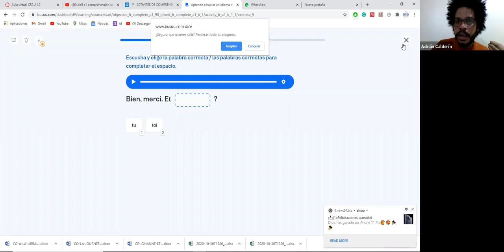#1 Tutoría Aula Virtual A1.1 con Prof. Adrián le 30 oct 2020